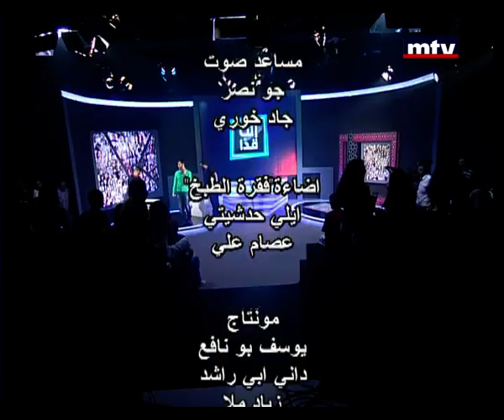Enta Adda - Season 4 Episode 27 - Haitham Said